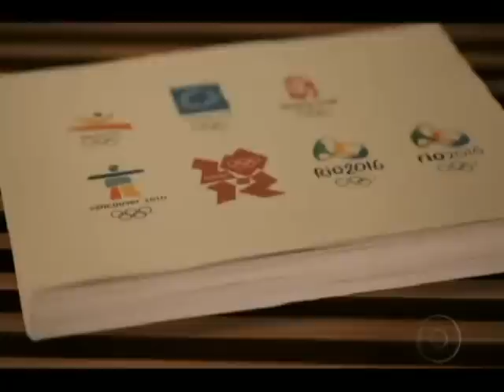Criadores do símbolo das Olimpíadas de 2016 falam sobre o processo de criação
Após grande polêmica envolvendo a logomarca dos Jogos Olímpicos do Rio 2016, os criadores falaram sobre o processo de criação da logomarca no programa RJTV, da Rede Globo.